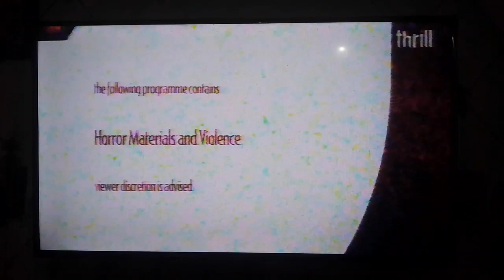Chain Mail - Thrill Intro